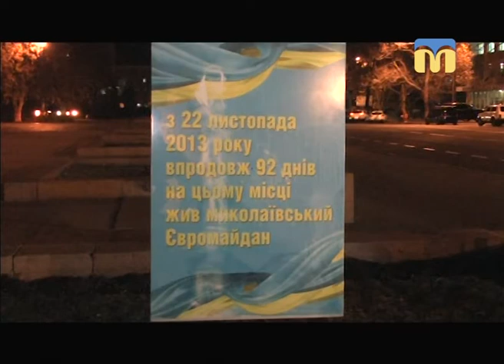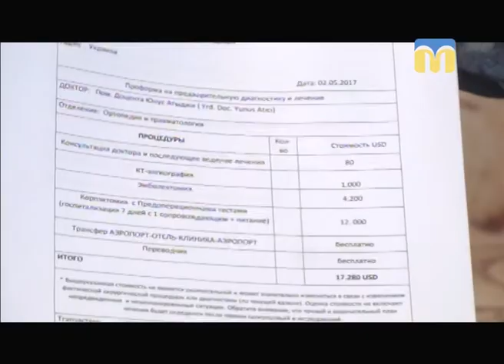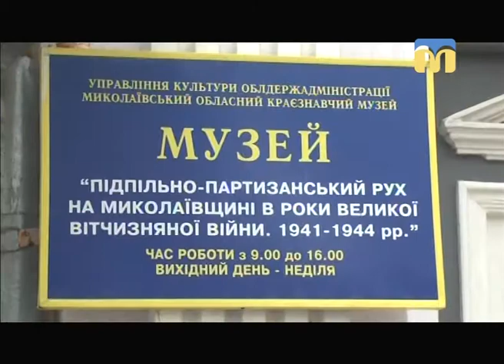Телевізійні новини Миколаївщини – 22.11.2017